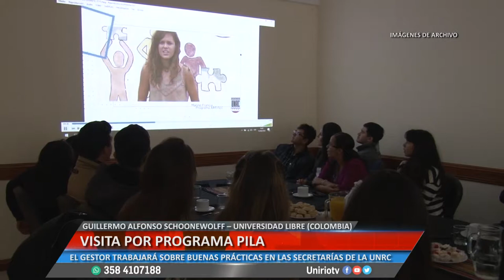VISITA POR PROGRAMA PILA - GUILLERMO ALFONSO SCHOONEWOLFF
EL GESTOR TRABAJARÁ SOBRE BUENAS PRÁCTICAS EN LAS SECRETARÍAS DE LA UNRC
Facebook.com/uniriotv
Twitter.com/uniriotv